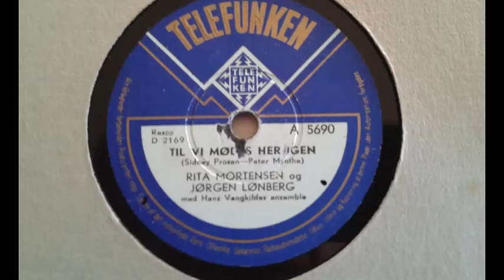TIL VI MØDES HER IGEN - Jørgen Lønberg og Rita Mortensen med Hans Vangkildes ensemble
Musik: Sidney Prosen - Original titel: "Till I waltz again with you" - (Indspilning fra ca. 1953).
Dansk tekst: Peter Mynte.